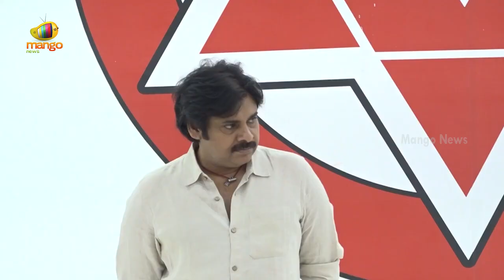YCP And Congress Leaders Join In Janasena Party | Pawan Kalyan | Mangalagiri | Mango News